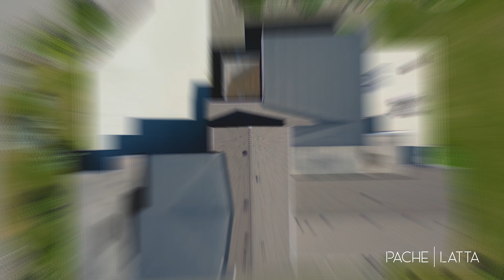213 Rue Cheval Noir • Luxury Home Real Estate Video in Tobiano BC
Welcome to 213 Rue Cheval Noir located in Tobiano- an exquisite custom-built approx 5000 sqft home. With 6 beds and 4 baths, this modern home is designed with an executive custom kitchen.The great room is an ideal entertaining space with floor to ceiling windows, exposed fir beams, hardwood floors, fir & metal accents & a beautiful large tiled fireplace. Mountain views from the patio provides a relaxing space to wind down. This home is fully landscaped with fruit trees & a mature garden!The view from master suite on the main floor makes it feel like an oasis with its own private view, 5 pc ensuite with large jetted soaker tub & XL walk in closest. Upstairs provides 2 bedrooms, a 4 pce bath, private sitting area & sunrise/sunset, lake & mountain views. Downstairs has a large rec room, bedroom and a family in-law suite. Parking is ample with a 3 car garage that is close to 1000 sq ft and has an EV charger. New Central A/C.
Listing by Mike Latta *Personal Real Estate Corporation - Partner of the Pache Latta Real Estate Group